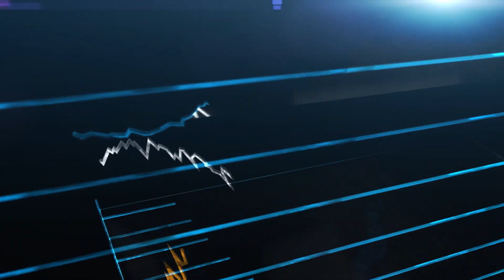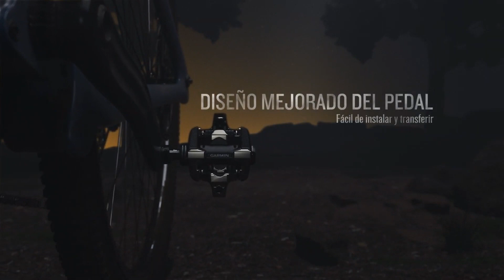Serie Rally: Todo lo que necesitas saber.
Conoce de la mano de un experto, los modelos que componen la nueva Serie Rally de potenciometros para ciclismo. Son 3 series diferentes, ¡encuentra el tuyo!